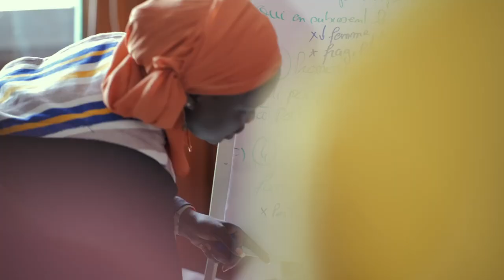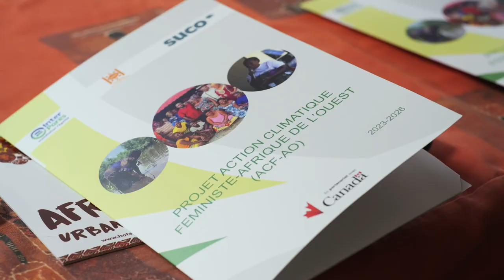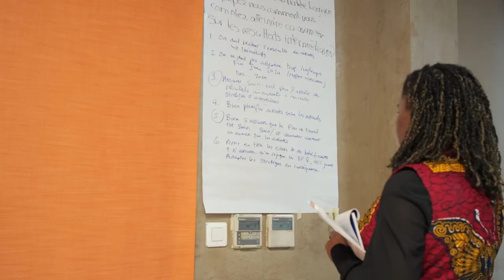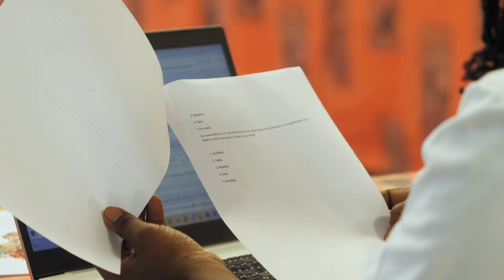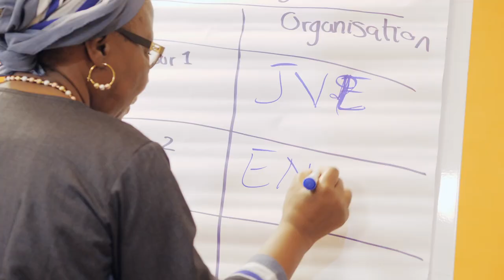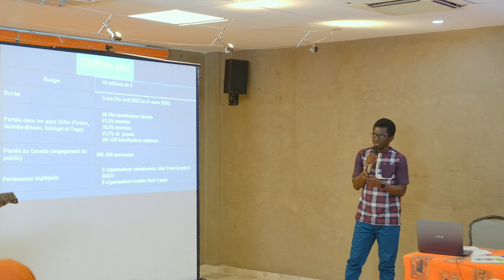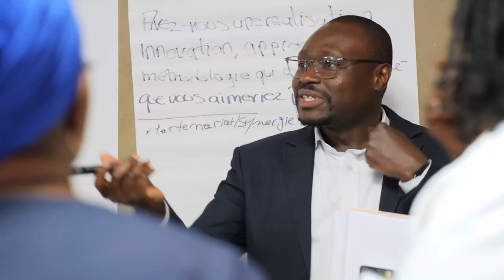ATELIER REGIONAL ACF AO